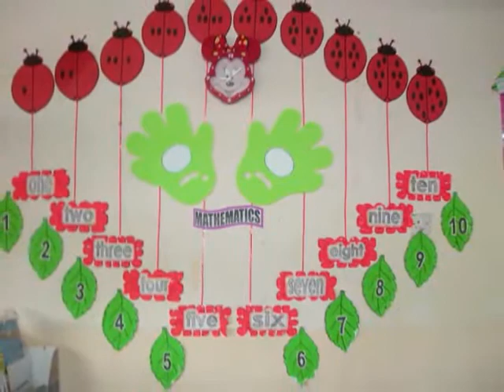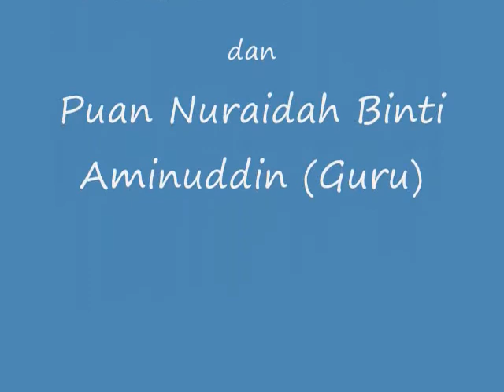Sesi Membaca Buku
Sesi membaca buku oleh murid PASTI ASY-SYIFA'